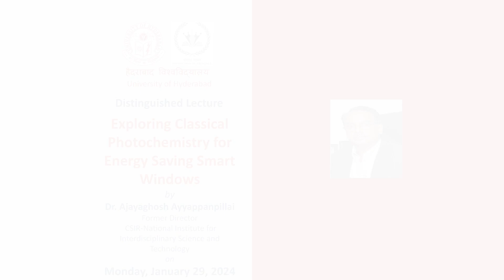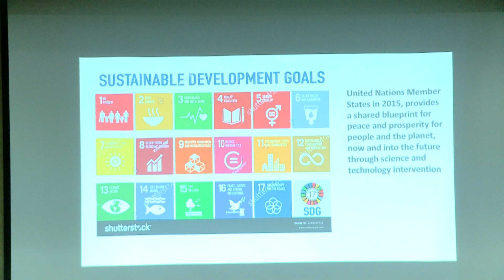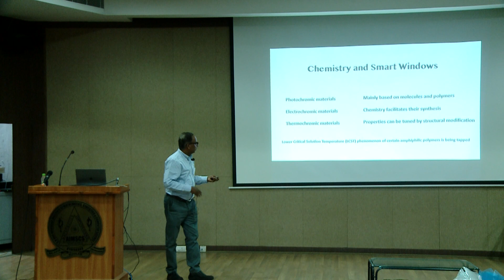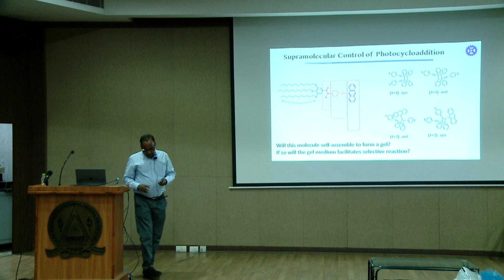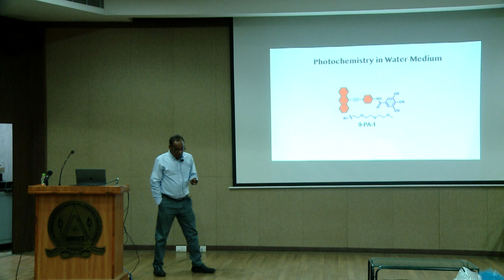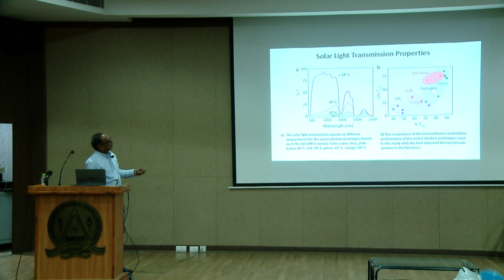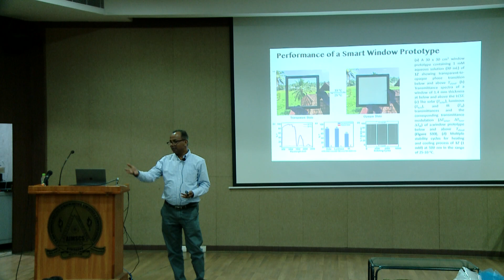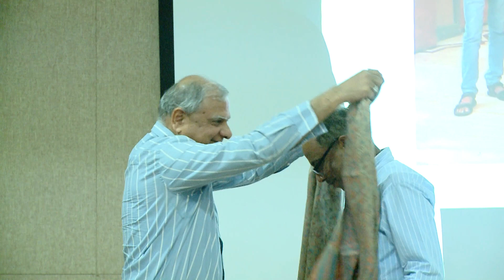Exploring Classical Photochemistry for Energy Saving Smart Windows - Ayyappanpillai Ajayaghosh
Professor Ayyappanpillai Ajayaghosh, an Honorary Professor of AcSIR and J. C. Bose National Fellow at the CSIR-NIIST in Thiruvananthapuram, recently delivered a Distinguished Lecture on ‘Exploring Classical Photochemistry for Energy Saving Smart Windows’. The lecture was presided by Prof. B J Rao and was attended by students, faculty and staff of the University of Hyderabad.

His research interests pertain to organic materials, such as fluorescent materials, photo-responsive materials, organogels, molecular probes, covalent organic frameworks, etc. He introduced a new class of soft materials called pi-gels, which is widely recognized by the scientific community. His research findings and publications are highly valued and well-cited. His study on fluorescent molecular assemblies has the potential to be used to create security markers for currency, and other documents and also for diagnostic purposes.

Professor Ayyappanpillai Ajayaghosh former director of NIIST Thiruvananthapuram and a outstanding professor. He is a recipient of the Shanti Swarup Bhatnagar Prize (2007), awarded by CSIR, Govt. India, DAE Outstanding Researcher Award (2009), Thomson Reuters Research Excellence-India Research Front Award (2009),  The Infosys Prize for Physical Sciences (2012), CRSI Silver Medal 2013 by Chemical Research Society of India, TWAS Chemistry Prize 2013 by The World Academy of Sciences, Trieste, Italy, MRSI Distinguished Lectureship Award, 2019-20, by Materials Research Society of India, Goyal Prize for Chemical Science, 2019, by Kurukshetra University, Kairali Lifetime Achievement Award,2023 by Government of Kerala.

He published numerous papers, holds a dozen patents, and half a dozen book contributions to his credit. His H index is 70 with a total citation of about 20000.

Furthermore, Professor Ajayaghosh emphasized the role of scientists in using simple molecules to produce innovative industrially relevant technologies, aligning with the UN sustainability goals.